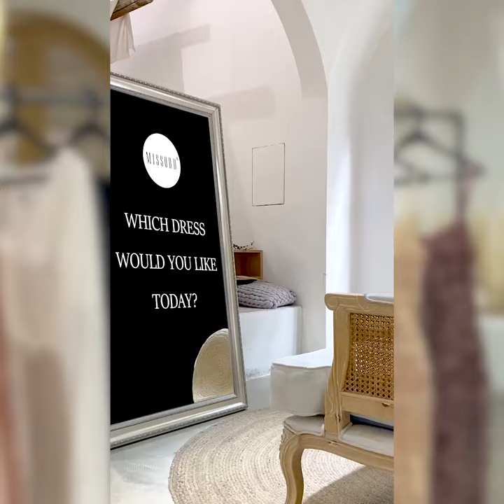Missord | Split Sleeve | Sequin Prom Dress✨🥂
Magic Mirror~Magic Mirror~Magic Mirror~📷
Which dress suits me better?👗
Glamorous styles! Missord 🔥More styles for you to choose🤗